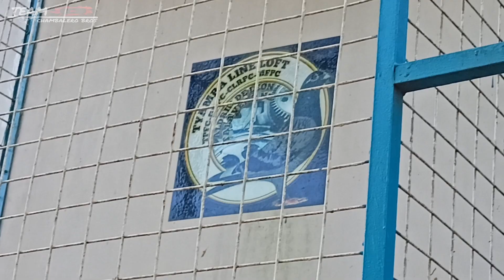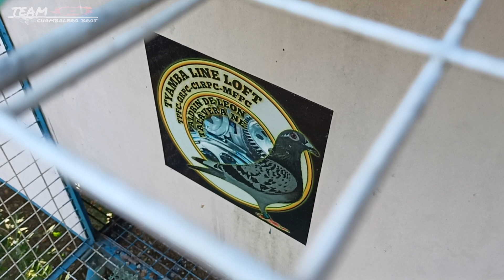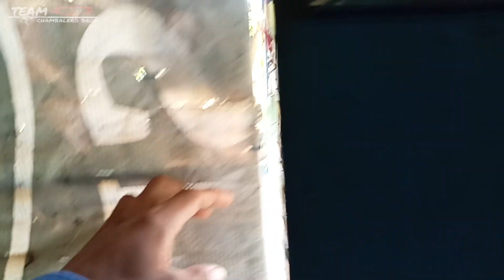KALAPATING 3RD PLACER FINAL LAP (NEFED) TAWID DAGAT | ANG LUPET NG LINYADA IISANG DUGO🏆